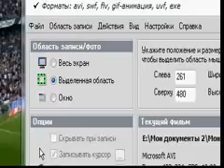Чемпионат Испании 2010 11 Бильбао 1 0 Реал Сосъедад Муньяин